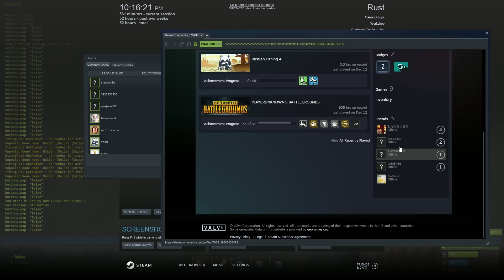i online raided...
decimating a clan and destroying a clan and making them pay